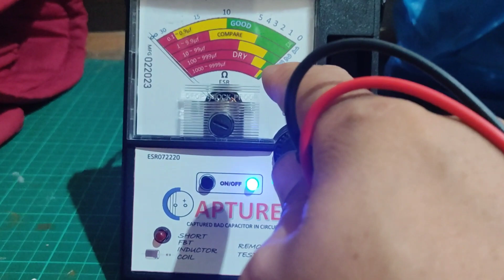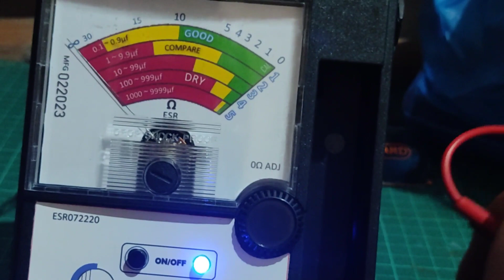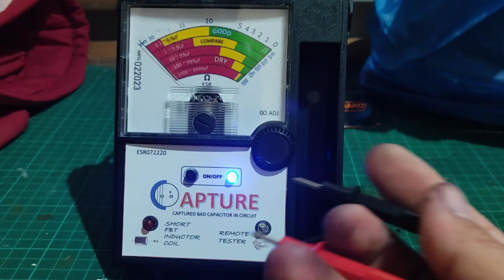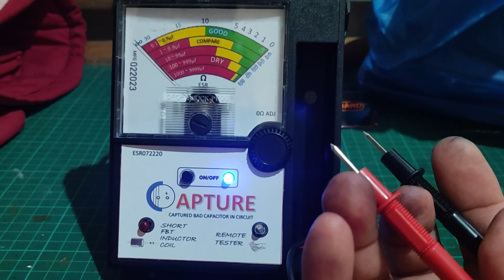equivalent series resistance po di po capacitance.....ESR METER